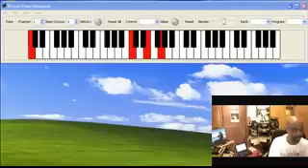I know It Was The Blood (Keyboard Tutorial)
Just keeping it simple for the real beginner musician!